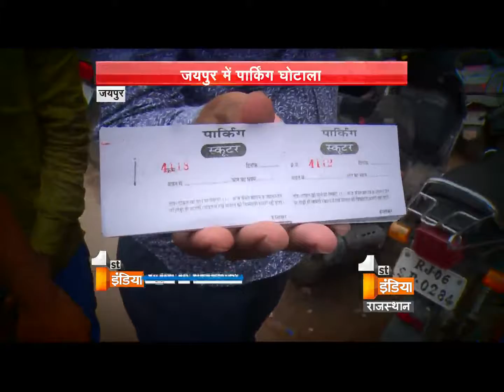Watch: How parking system is working in our state ? | Part - 2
First India News channel team reached Hawa Mahal to show you how the work of parking is heeding in our state. At Hawa Mahal while communicating with the workers they said an employee used to come from Nagar Nigam and we used give him the money on regular basis.